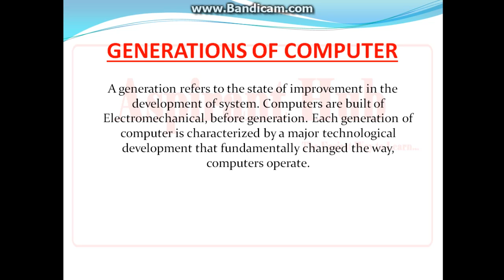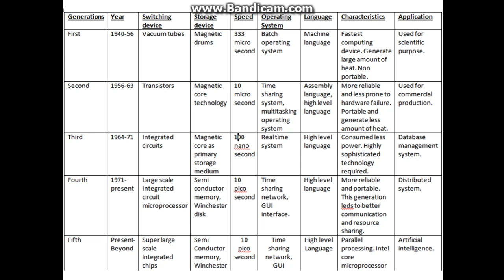GENERATION OF COMPUTER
HOW TO SOLVE ANY QUESTION RELATED TO GENERATION OF COMPUTER
For the complete list of SPEED and STORAGE in computer:-